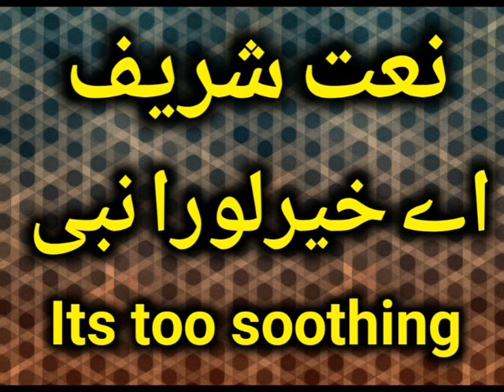pashto naat||pashto New naat 2023|| Urdu Hindi naat|| Afghanistan sangar nazam pashto naat pashto